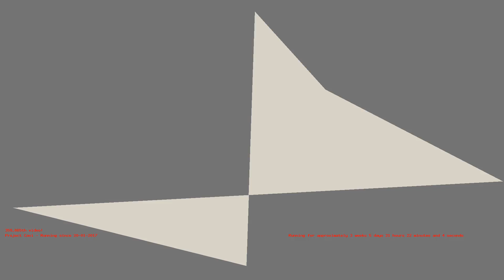1487273166 - Webdriver Cavi - H2